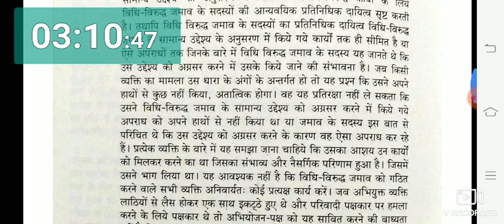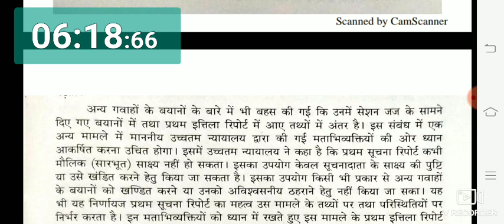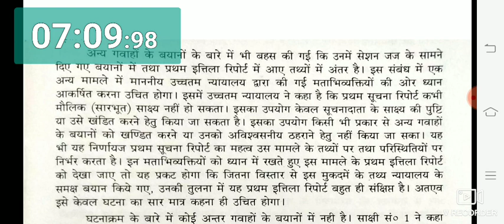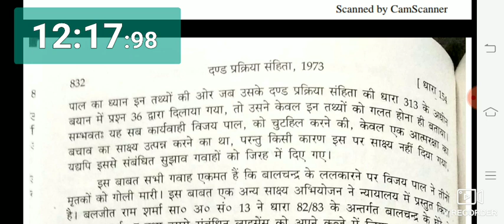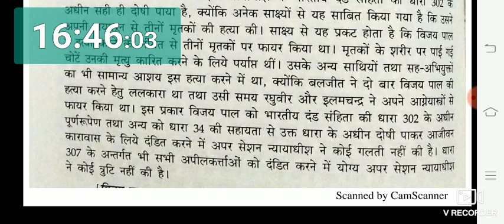Rajasthan district court Hindi legal nonstop dictation No. 1(80-85wpm)